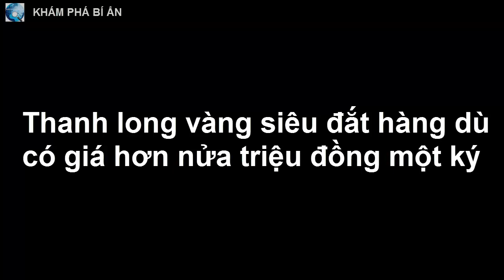Thanh long vàng siêu đắt hàng dù có giá hơn nửa triệu đồng một ký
Vừa qua, cơn sốt thanh long vàng Malaysia vẫn chưa hề có dấu hiệu ngừng lại, mặc dù giá thành rất đắt (700.000/kg) nhưng người tiêu dùng Việt Nam vẫn đổ xô đi mua hàng.